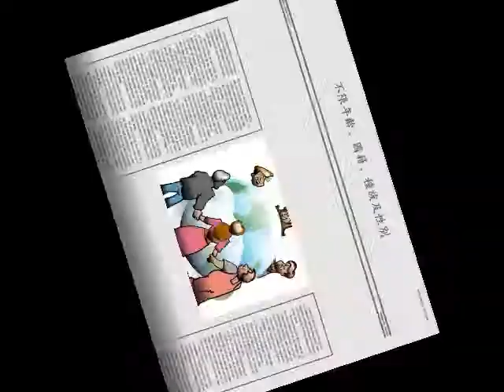2009 法鼓山《關懷老菩薩，寫下我的愛》短文徵稿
■　徵文期間：即日起至2009年9月11止。
■　徵文對象：不限年齡、國籍、種族及性別皆可投稿，每人投稿則數不限，歡迎踴躍投稿。
■　字數限定：每則限定中文字數70字以內,含標點符號。
■　獎勵辦法：優勝3名－獎金10,000元或等值獎品
　　　　　　　優選5名－獎金5,000元或等值獎品
　　　　　　　佳作10名－獎金2,000元或等值獎品

■　投稿方式：
　　1.部落格回應投稿：於本文章下方使用「回應」功能投稿，並需留下真實姓名及電子信箱。
　　2.明信片投稿：明信片寫下投稿內容，寄至：112台北市北投區公館路186號 「活動處」收。 明信片正面註明「短文投稿」，並註明真實姓名、電話、連絡地址。

■　得獎揭曉
　　1.本活動將於2009/10/1~2009/10/9期間，於法鼓山心靈環保部落格及法鼓山全球資訊網公佈得獎作品及名單。
　　2.主辦單位將以電話或email方式通知得獎者；得獎者若逾期無法取得聯繫，視同放棄得獎資格。
　　3..得獎者需於2009年10月1日～11月8日間，出席法鼓山佛聯合祝壽活動並領獎，活動中將安排優勝者朗讀得獎作品。（頒獎典禮日期及地點由主辦單位另行通知。）

■　注意事項

　　1.得獎作品之獎金（品）須依中華民國稅法相關規定代扣所得稅，並由主辦單位代扣之。
　　2.所有參賽作品之著作權將歸屬法鼓山佛教基金會所有，法鼓山佛教基金會擁有任何形式發行之權力，亦得以任何形式推廣、保存及轉載，不再另付酬勞、版稅或任何費用。
　　3.應徵作品、資料請自留底稿，一律不退還。得獎作品如於揭曉後發現抄襲者，由主辦單位取消得獎資格並追回獎勵。

■　指導單位：  台灣內政部
■　主辦單位：  法鼓山佛教基金會
■　活動洽詢：法鼓山行政中心活動處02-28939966 # 6424、6429